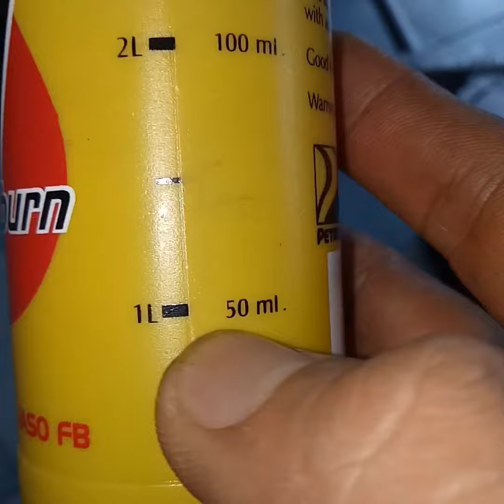Grass cutter for sale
For Sale.. 5,800 only